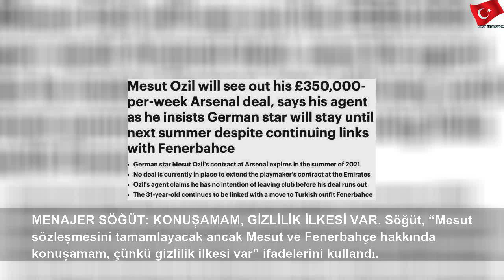Acun Ilıcalı'dan 2021 müjdesi: İngilizler de duyurdu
14 Mayıs 2020 Perşembe
Acun Ilıcalı'dan 2021 müjdesi: İngilizler de duyurdu | Lucas Rodriguez